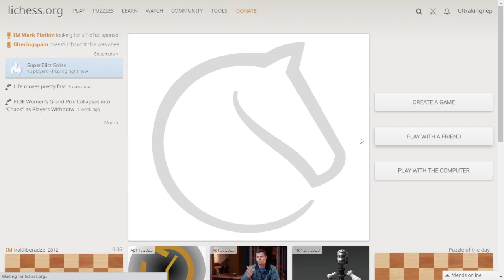Bullet Chess On Lichess Winning 2200+ Players in a row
Find Me Everywhere with the username @Chessdahal !!
Youtube, Chess.com, Lichess, Instagram, Facebook, Twitter.
Ggs.. Enjoy Chess Chessdahal !!

Time Stamps:
0:00 Game 1
1:44 Game 2
2:22 Game 3
4:27 Game 4
6:39 Game 5
9:04 Game 6